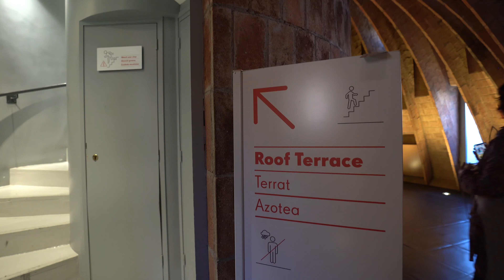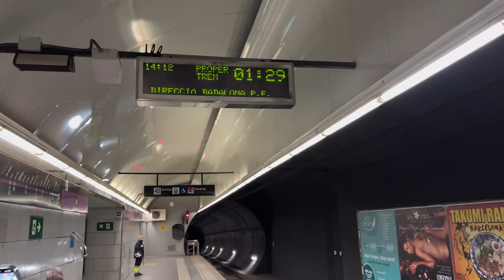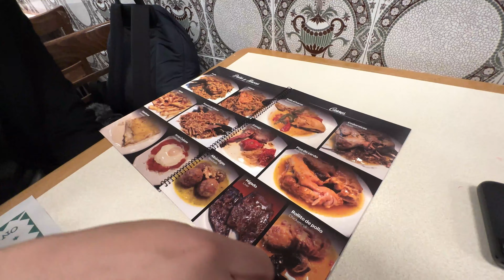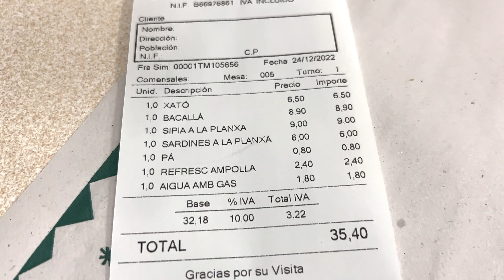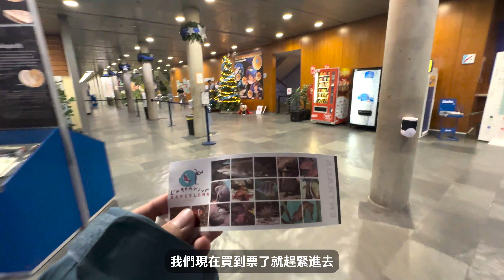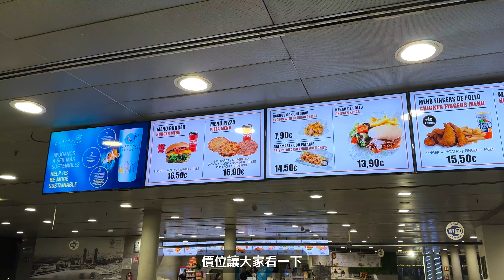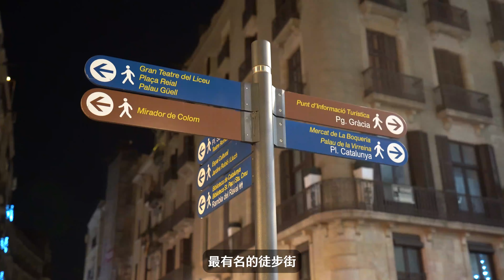【西班牙 vlog2】米拉之家 / 西班牙廣場 / 加泰隆尼亞料理 / 巴塞隆納水族館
00:13 🥘 Can Vilaró
02:34 📍米拉之家 Casa Milà
06:21 📍巴特略之家 Casa Batlló
06:48 🥘 Restaurant Portolés
10:04 📍西班牙廣場 Plaça d'Espanya
10:23 📍Arenas Mall
11:45 📍舊港 Rambla de Mar
12:13 📍巴塞隆那水族館 L’Aquàrium de Barcelona
15:15 📍皇家廣場 Plaça Reial
15:32 🥘 Colom restaurant (不推, 燉飯要吃上一支影片那家)
18:15 📍La Rambla

In Aquàrium Barcelona, Europe's largest and most important Museum of Marine Science of the Mediterranean, maritime habitats are emulated in over 35 different water basins. You will find over 11,000 marine animals from 450 species and an 80-metres-long underwater tunnel through the shark basin.